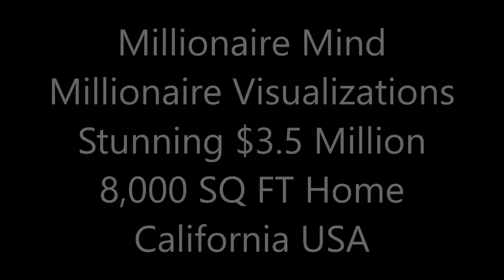Stunning $3.5 Million 8,000 SQ FT 6 Bed 8 Bath Home on 1.10 Acres in California USA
Watch this video Daily an assume that you are living this Millionaire lifestyle. Feel,breathe and enjoy all these wonderful images and become one with them. Let the powerful law of attraction work in your life and enjoy the abundance of wealth and riches that it provides.